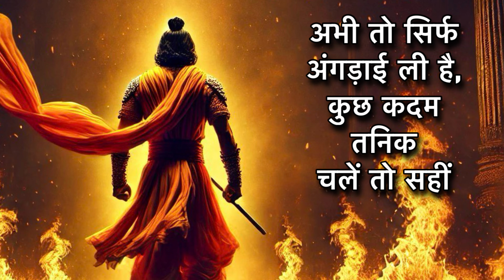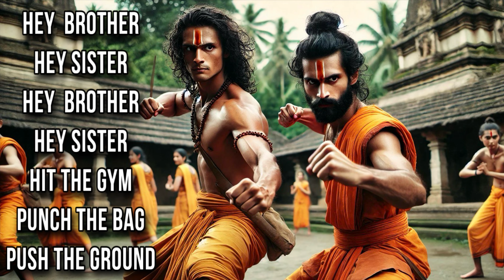Sanatan Agni | सनातनाग्नि | Hindu Unity | जय घोष Jai Ghosh SanatanOps | Hindu Jagruti Hindu Ekta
बात  कलम तक
सिमट जाए
 ये तो अपनी
राह नहीं |
अभी तो सिर्फ
अंगड़ाई ली है ,
कुछ कदम तनिक
चलें तो सहीं,
 कलमों को शस्त्रों  में
बदलते ज़माना देखेगा |
अभी तो सिर्फ हवा चली है,
भगवे का तूफ़ान पूरा
आकाश देखेगा
जय बजरंग
जय बजरंग
सुन रे  भ्रष्ट अहंकारी
हाथ मिला , दिल मिला
रूह तेरी पवित्र नहीं
सच्चा तेरा चरित्र नहीं
यूं  मगरूर
नज़रें न दिखा
सनातन की सुलगती
चिंगारी को शिवाग्नि
में बदलते देखेगा
जय बजरंग

Written and Created by SK aka StreetWriter @xemonks